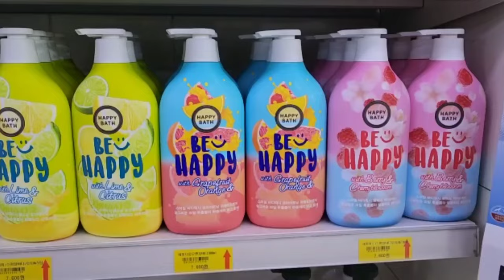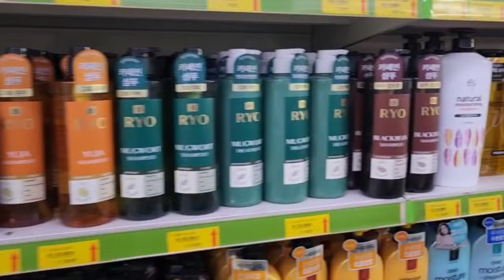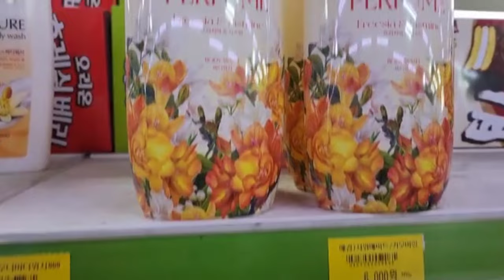Grocery store in korea #457 southkorea @Rajpoot family vlog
Grocery store in korea #457 southkorea @Rajpoot family vlogs